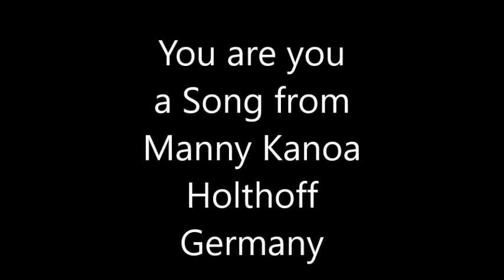You are you so beautiful